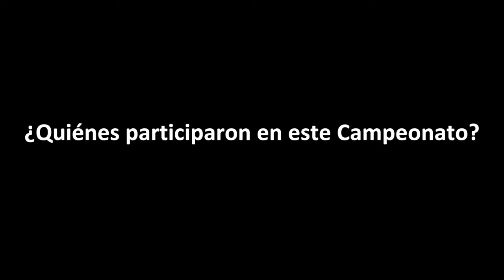Felipe Cuadros Álvarez, Tiro con Arco UAEM